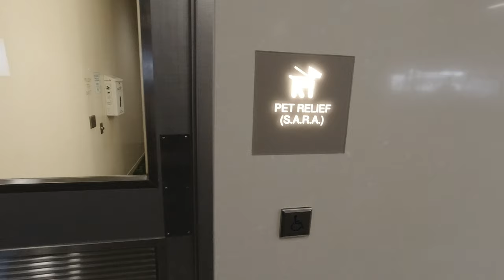2 Artists go to ROMA! Travel vlog! (Episode 1)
What better place to get an artist coupled inspired than by traveling to the mecca of art itself- Rome, Italy! Join is in this five part series were we won't believe our eyes from the beauty around us. Part one starts now!